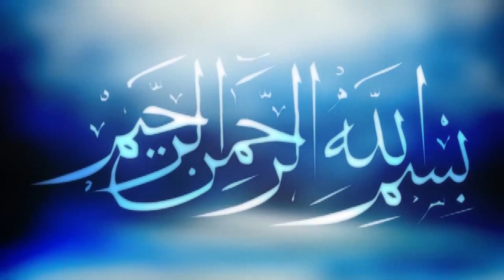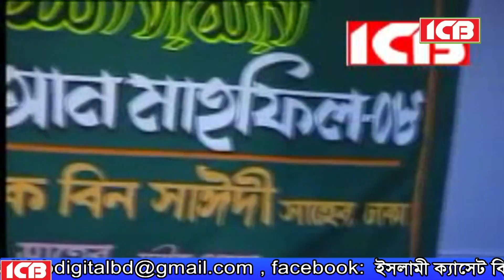Best Bangla Waz | Mawlana Rafiq Bin Saidi | রাফীক বিন সাঈদী | বাংলা ওয়াজ মাহফিল | ICB Digital